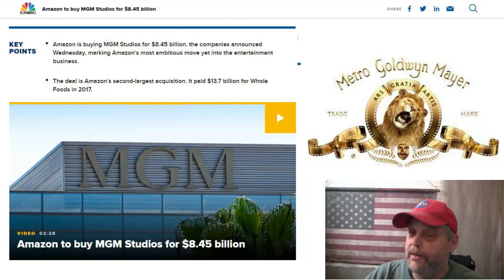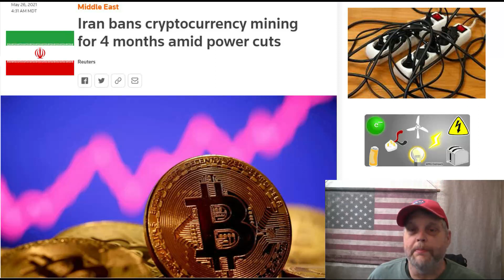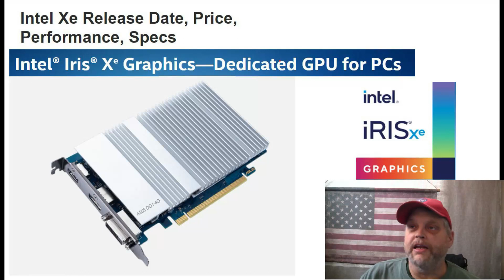May 26 2 min tech talk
May 26, 2021 2 Min Tech Talk on GAME OVER
- Amazon buys MGM but might be a problem
- INTEL releases new GPU
- Iran halts Minining Crypto